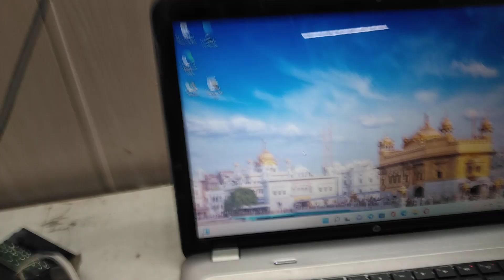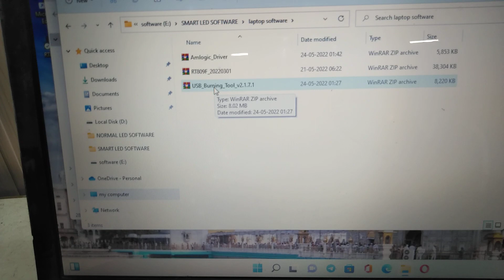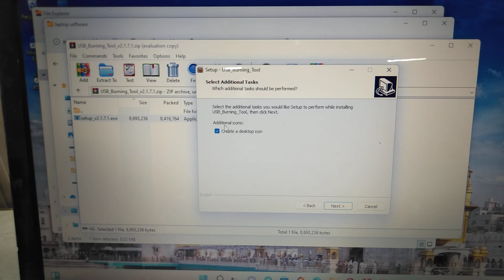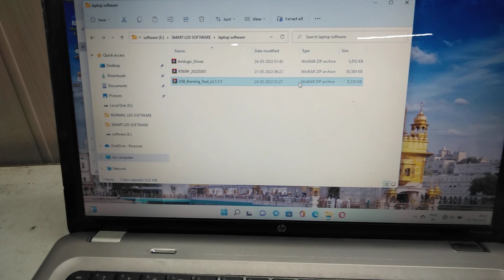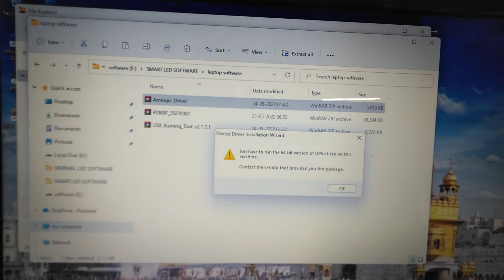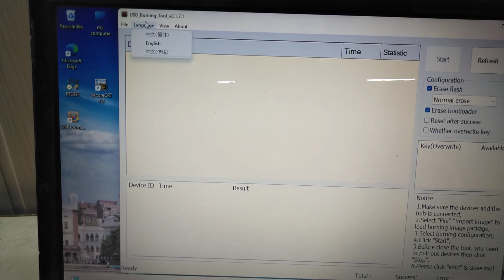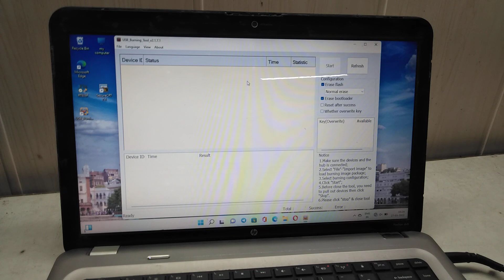without USB software install Android motherboard part -1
USB burning tool  install pc software